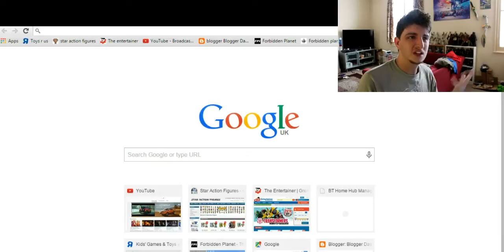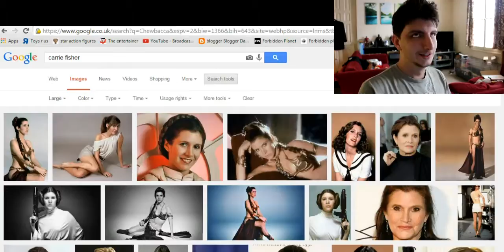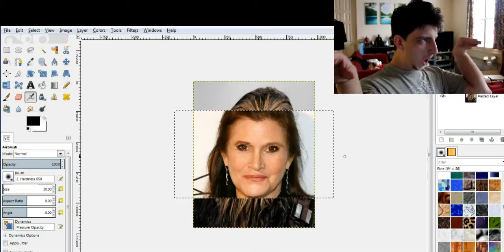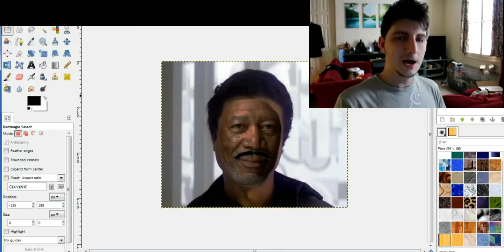MAD SKILLZ! | Star Wars Photoshop (Kind of)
Username: TheDarthPrime

Playstation Network:
TheDarthPrime1